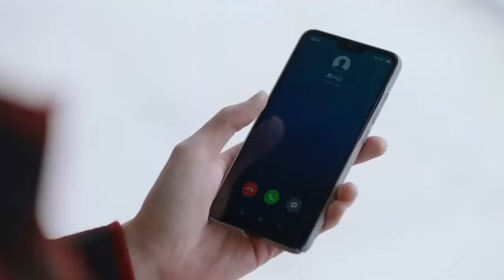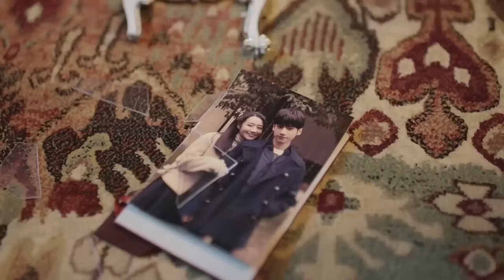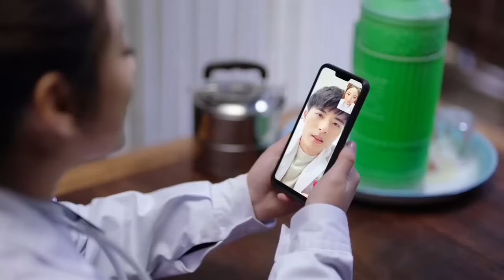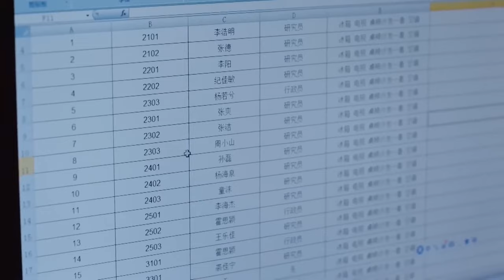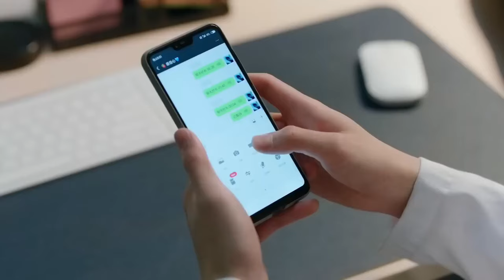MUTLISUB现代甜宠电视剧【心动计划💖】▶EP38 😲回国后遭男友绝情背叛，谁知意外结缘帅气总裁😍，二人朝夕相处爱意渐浓，爱情事业双丰收👅！（主演：白鹿、王鹤棣）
剧名Name：心动计划
主演Cast：
简介：😲回国后遭男友绝情背叛，谁知意外结缘帅气总裁😍，二人朝夕相处爱意渐浓，爱情事业双丰收👅！